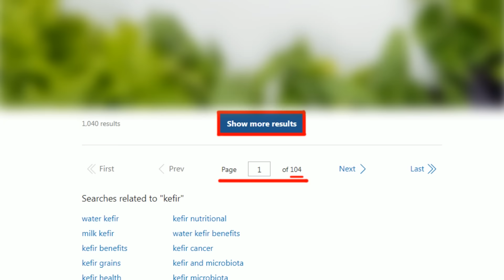【盧秀芳辣晚報】影射賴有私生子被嗆告 謝龍介:紙包不住火 要小心!追內幕｜賴清德私生子疑雲 謝龍介掀這句?謝寒冰拆解內幕? 精華版